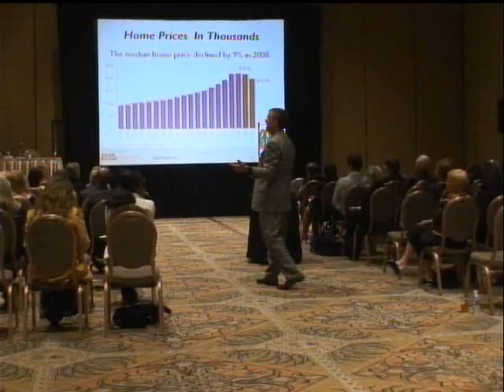Rick Geha Interview with JC Melvin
An interview with international speaker and trainer Rick Geha from Northern California.  Rick is an inspirational and motivational master trainer with Keller Williams Realty. Rick talks about what agents need to be doing with their buyers and their careers in this shifting economic climate.  Speaker JC Melvin asks Rick several key questions including a question about Rick's passion for speaking. It's an awesome interview.